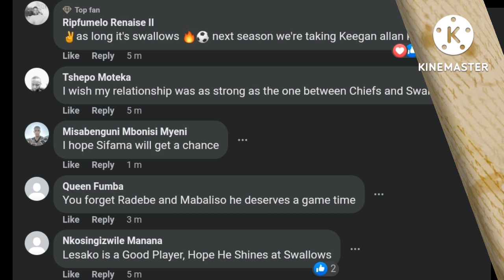PSL News | Kaizer Chiefs released two more players | Swallows FC